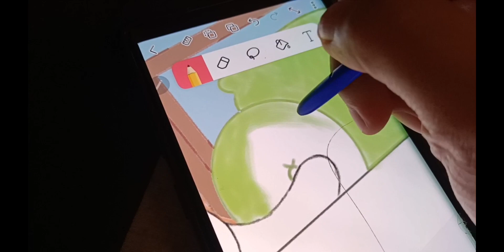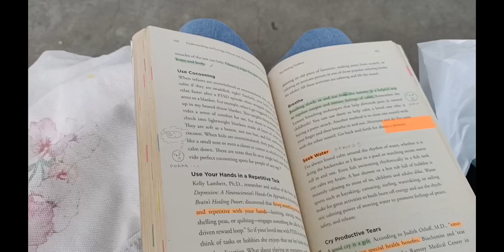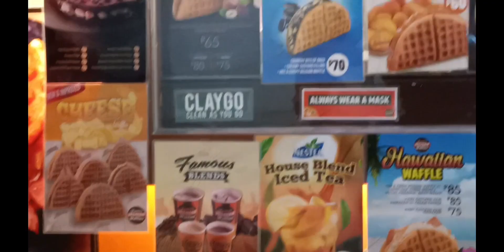[vlog film] feb & march.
hi again, soul ヽ⁠(⁠｡⁠◕⁠o⁠◕⁠｡⁠)⁠ﾉ⁠.

one good thing about making this vlog was it felt to me like preparing a meaningful, worthwhile present for you guys. ✿

i do hope that even with these mundane moments of my life, they would compel your spirits to be inspired, whether to explore new places/hobbies, eat smthing healthy, or make connections with those around you.

— rivurie ♡

🌸 BGM | elzish two
💠 Original music | NewJeans

Thank you. film soon.